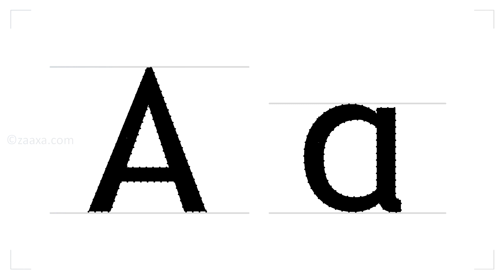how to write the english letter A?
How to write the english letter A? This video shows how to write the english capital and small letter A.

for more education and fun videos.